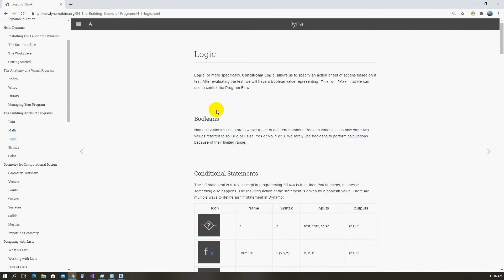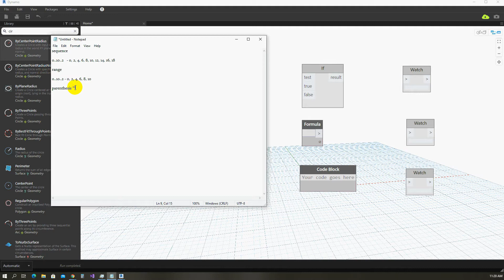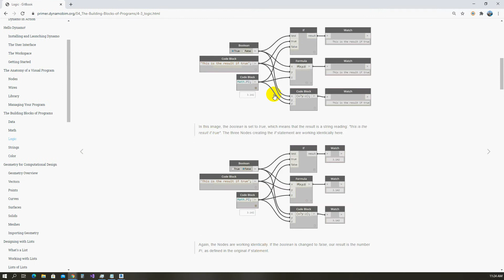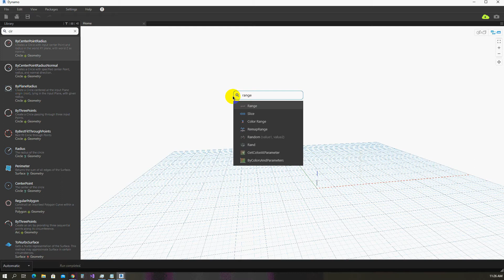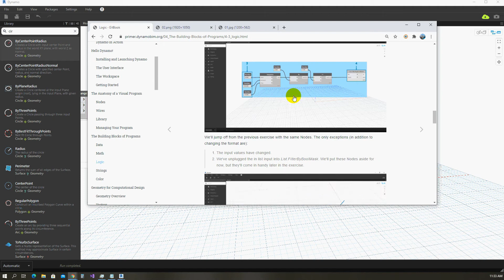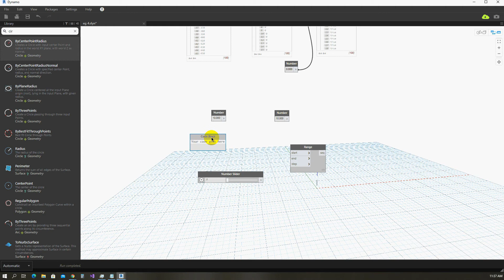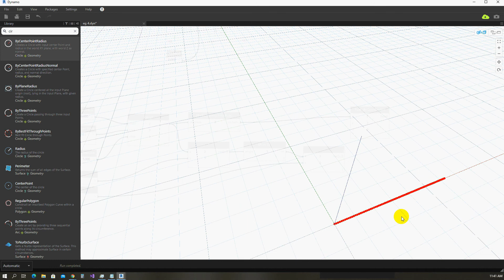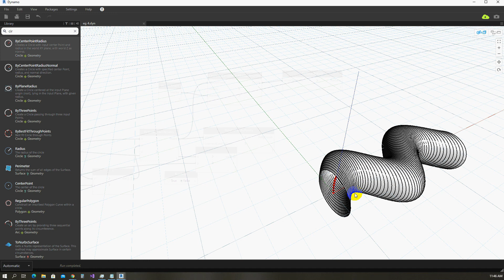VISUAL PROGRAMMING DAY 2 PART 3